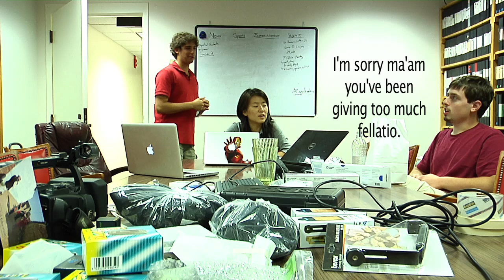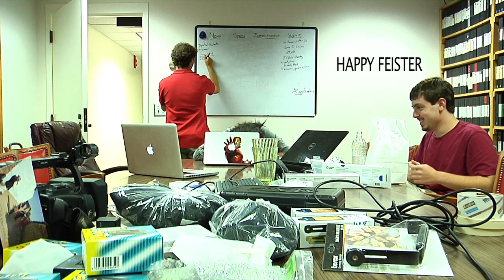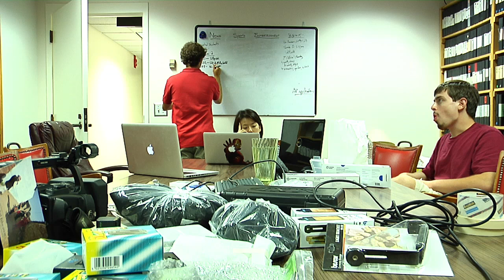The Writers' Room - 9/20/2011 - The Common Room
A look behind-the-scenes at the incredible creative process that goes into making an episode of The Common Room.

Week 2